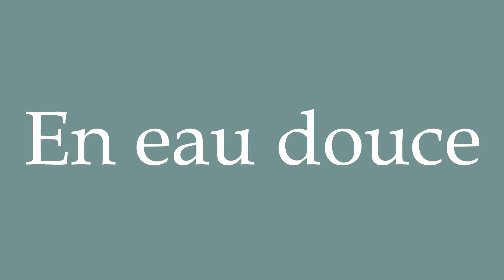How to Pronounce ''En eau douce'' (In fresh water) Correctly in French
Learn how to say and properly pronounce ''En eau douce'' in French with this short pronunciation tutorial.